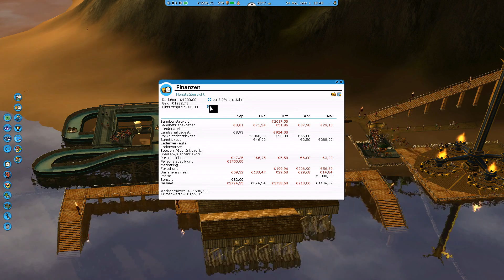Let's Play RollerCoaster Tycoon 3 #088 - Hohe Wartezeiten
▼▼Für weitere Informationen einfach aufklappen ▼▼

Wenn dir dieses Video gefallen hat und dich auch die anderen ansprechen, würde ich mich sehr darüber freuen, wenn du mich mit einem Kommentar und Abo unterstützt.

Obwohl es schon etwas in die Jahre gekommen ist, kann sich RollerCoaster Tycoon 3 auch heute noch grafisch und spielerisch sehen lassen.
Unsere Aufgabe ist es, gestellte Aufgaben zu erfüllen, die sich mit der Zeit steigern. Ob wir nun Achterbahnen, kleinere Fahrtgeschäfte oder doch Essens- bzw. Getränkestände in unseren Freizeitpark errichten, bleibt unsere Entscheidung. Wir können unseren Park frei gestalten und ausleben.
Ich wünsche allen eine Menge Spaß.